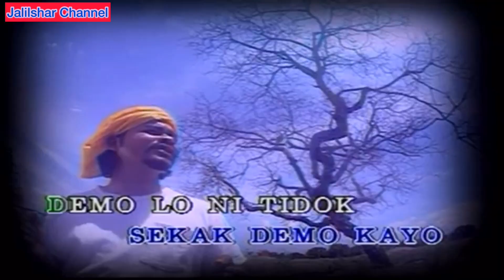BELAJAR BAHASA : Kelantan !! Part 1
Ini adalah segmen terbaru dalam Jalilshar Channel yang bertajuk "BELAJAR BAHASA". Dalam segmen ini kami akan belajar dan mengajar bahasa di setiap negeri yang ada di Malaysia. Untuk Video Kali ini kita akan belajar bersama-sama bahasa Kelantan!! Jika ada kesalahan dalam sebutan dan ejaan kami, mohon dimaafkan. Juga boleh komen dibawah untuk maklumkan kesalahan kami!! Terima Kasih!!

Sayangilah Bahasa Malaysia Kita!! kerana di Malaysia ada banyak bahasa-bahasa yang sangat indah!!

Selamat Belajar dan Terhibur!!